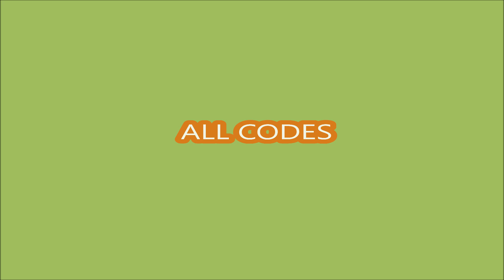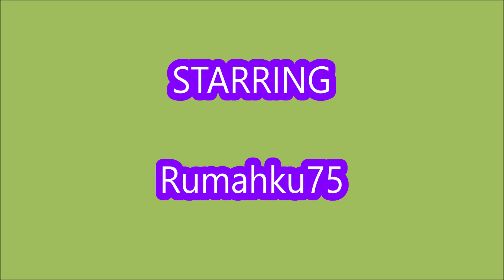*ALL CODES* 📱PROVE DAD WRONG BY MAKING PHONES ROBLOX | AUGUST 31, 2024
PROVE DAD WRONG BY MAKING PHONES